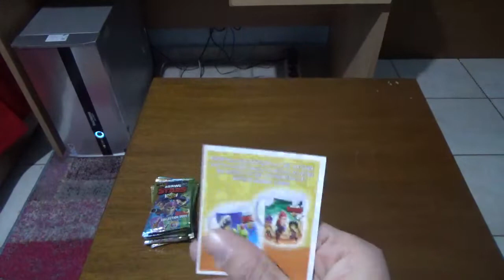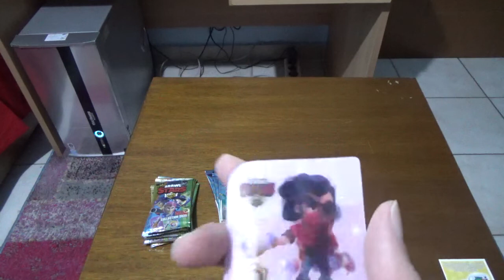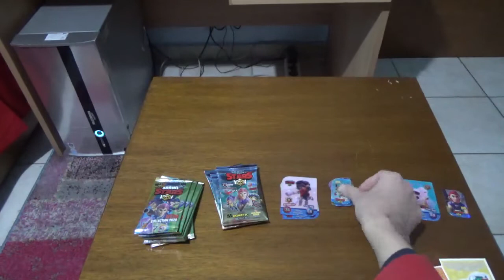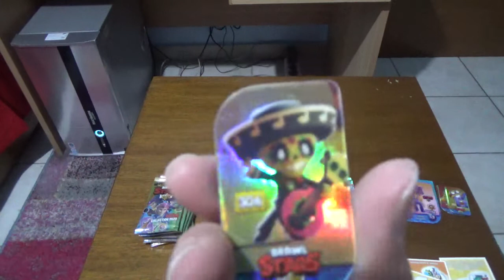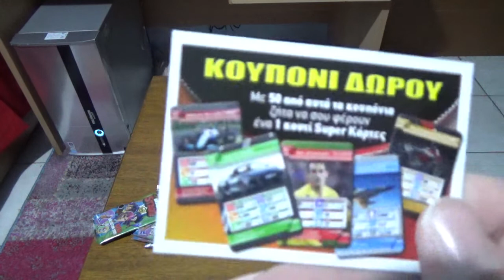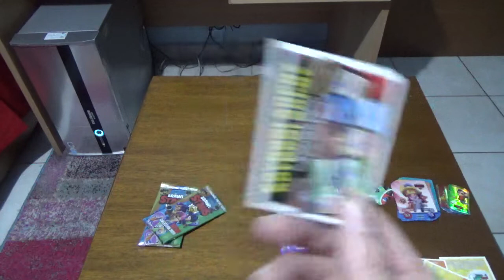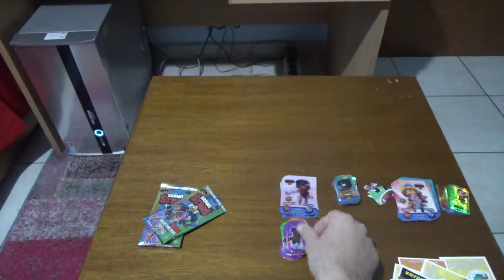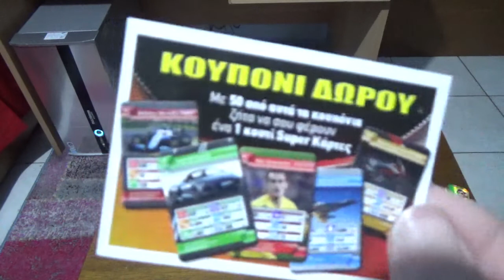brawl stars φακελάκια μέρος 6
Σε αυτό το βίντεο ανοίγω drawl stars φακελάκια

Αφήνω limk για προηγούμενα βίντεο

Αφήνω και link για το playilst του drawl stars φακελάκια με όλα τα βίντεο